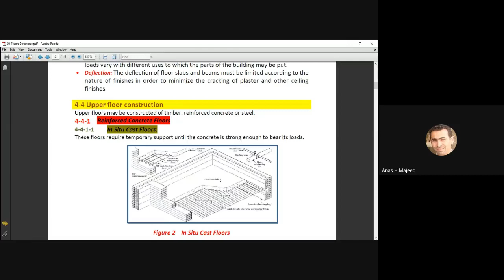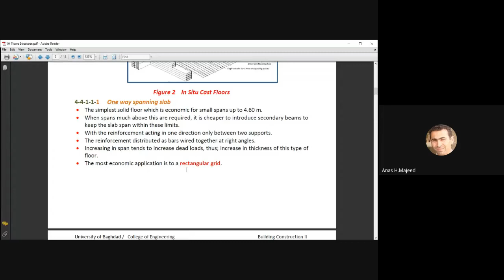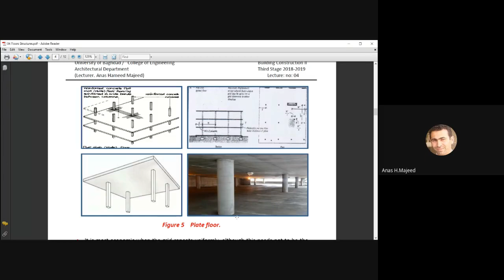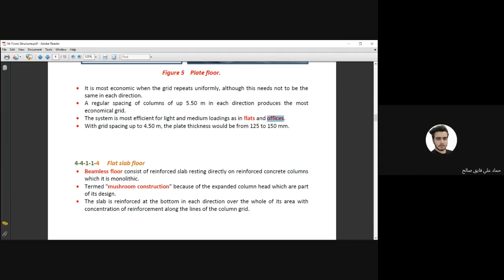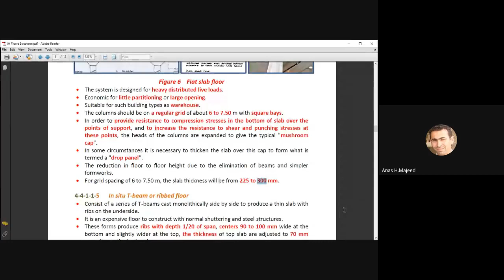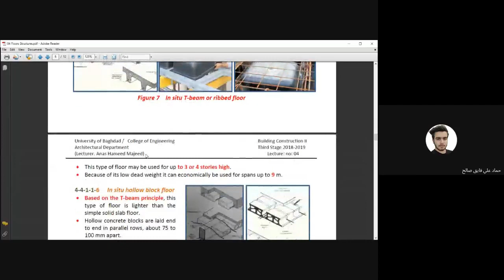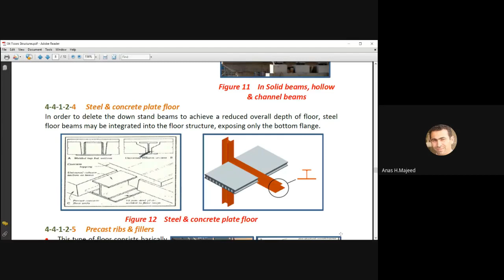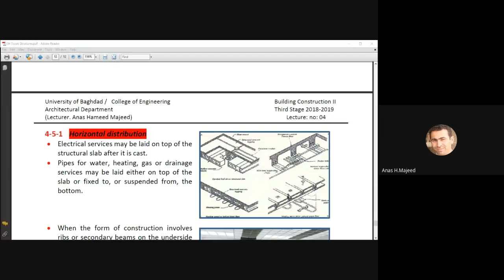04 Floors Structures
هذا الفيديو هوشرح محاضرة أنواع السقوف